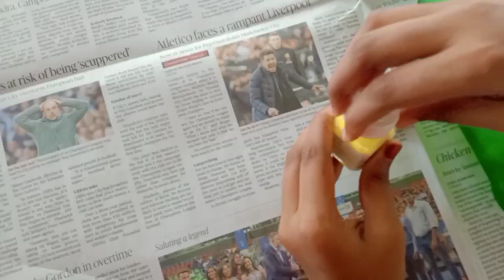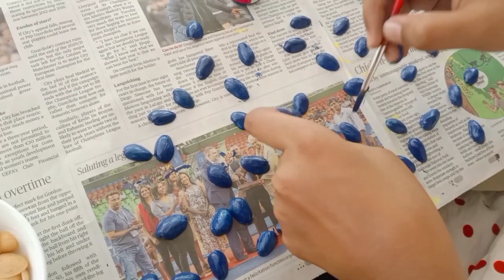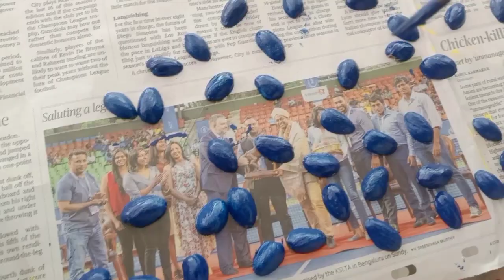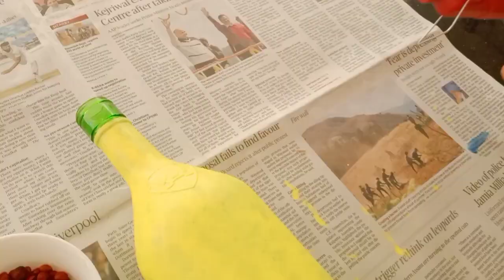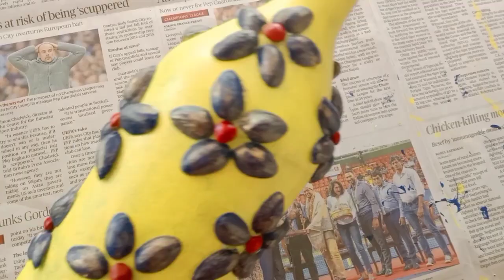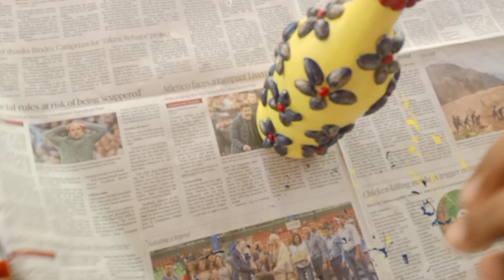Quick and easy bottle art with pista shell and manjadi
Hi everyone
Here l share with you an easy bottle art with pista shell and manjadi
Things needed:-
   Glass bottle
   Sponge
   Paint brush
   Acrylic colours
   Manjadi
   Pista shell
   Glue gun
   Varnish